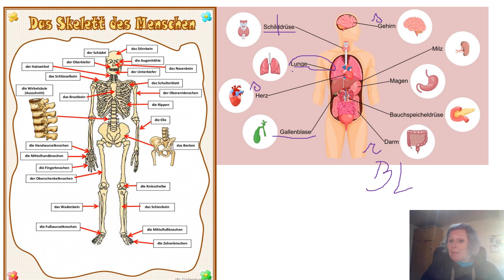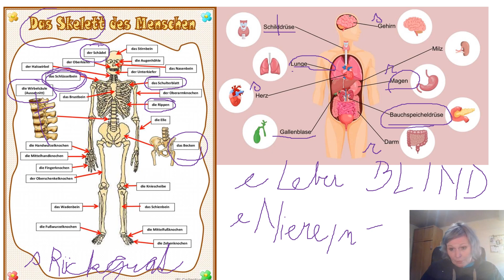300 slovíčok 28. ľudské telo 2.- der menschliche Körper